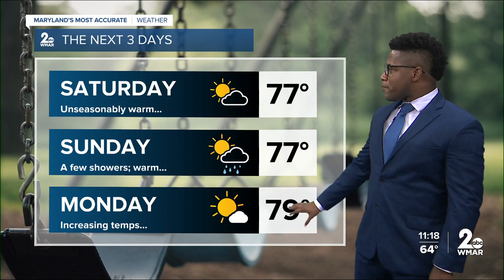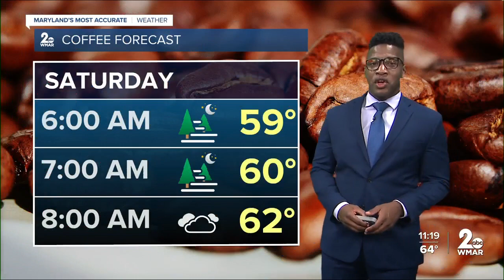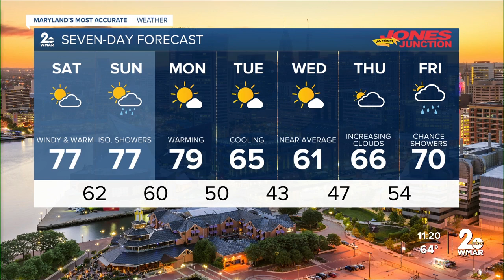WMAR-2 News Patrick Pete Friday night weather